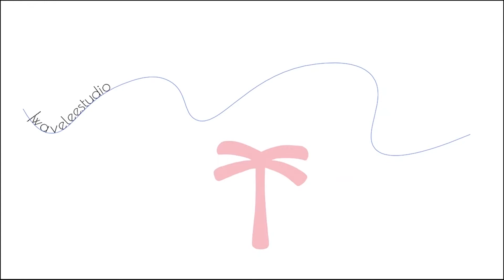VLOG I trying out pottery wheel, my hobby I 물레로 도자기 만들기 (다송의 공간채) I findingahobby ep.2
Hello, back with another video :)

I go to both and hand-building and wheel throwing pottery studio every week. This video is a look into the overall process I go through from start to finishing a piece of ceramic with the pottery wheel. The pottery wheel definitely requires some getting used to and is a lot more hands on than hand-building in my opinion. Both a great when in search for a therapeutic hobby. :)

저는 핸드빌딩 그리고 물레 도자기 공방을 각각 매주 다녀요. 이번 영상에서는 물레로 도자기를 처음부터 끝까지 만드는 과정에 대해 간단히 소개해드려요 ㅎㅎ 물레는 핸드빌딩과 다르게 좀 익숙해지는데 시간이 걸리고 힘도 더 써야하는 것 같아요. 그래도 두 가지 기법으로 도자기 만드는건 힐링이 보장되는 취미랍니다 ㅎㅎ 보시면서 같이 힐링하실 수 있으면 좋겠어요 ㅎㅎ 그럼 다음 영상에서 만나요 :)